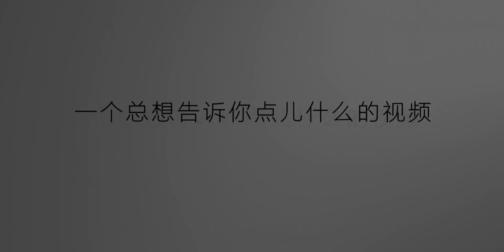男下属通宵改方案，却被女上司直接甩脸上！气的下属这样报复她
幽默,搞笑,生活,段子,上司